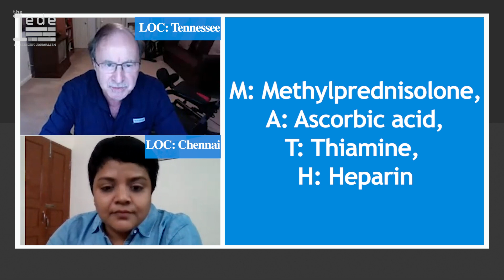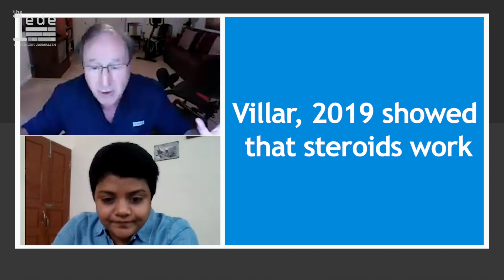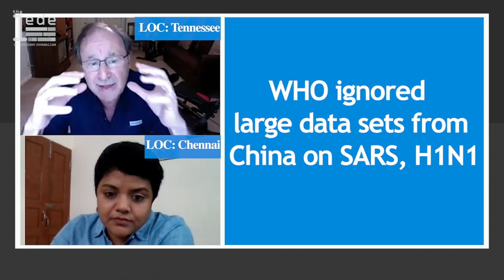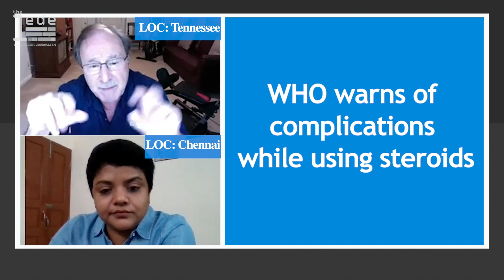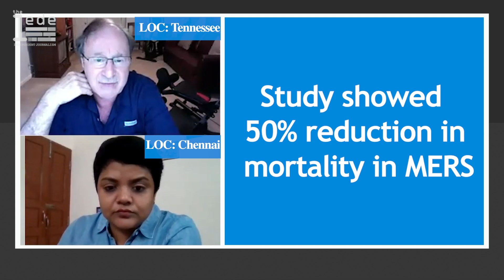Why WHO is wrong about corticosteroids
Dr Umberto Meduri explains the usage of steroids and why they help in keeping COVID patients out of ICU.